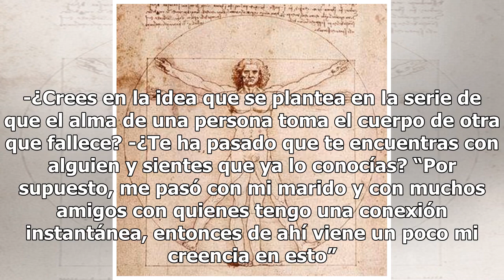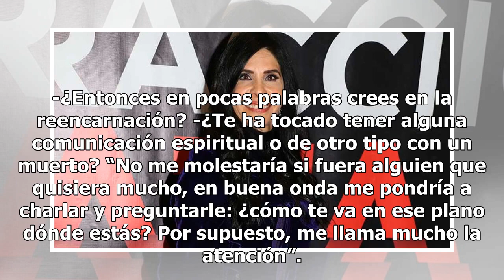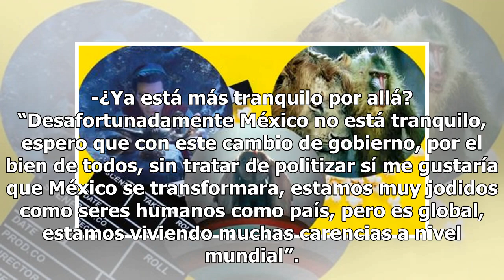Raquel Garza sí cree en la transmigración de almas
La actriz Raquel Garza, quien cobró fama a raíz de su personaje de 'Tere, la secretaria' en el desaparecido programa de espectáculos “La Oreja”, actualmente aparece en el papel de 'Bárbara', en  “Amar a muerte”, una serie que toca el tema de la llamada transmigración de almas. Ella nos dijo que sí c...